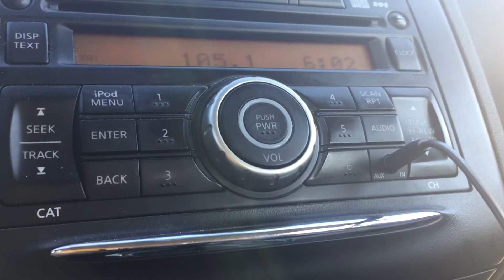KXGB-LP/Great Bend, Kansas Legal ID - September 18, 2021